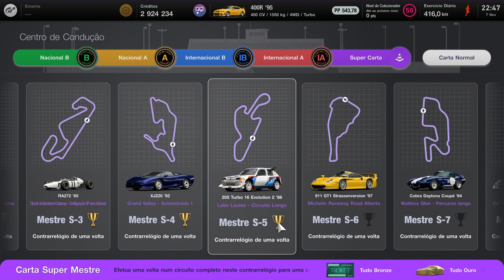Granturismo 7 - Super Carta pt.2 🏆